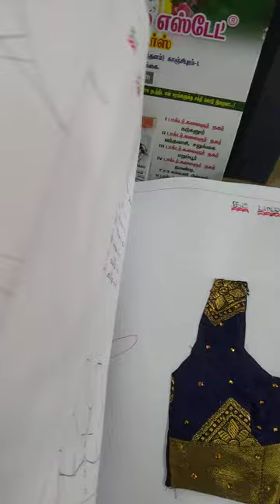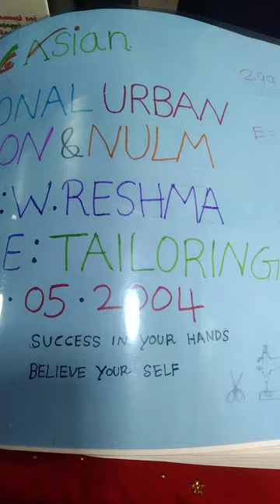❤️❤️tailoring class catalogue book..📒எவ்வளவு அழகாக சின்ன சின்னதாக கட்பண்ணி தச்சி வச்சிருக்கா பாருங்க